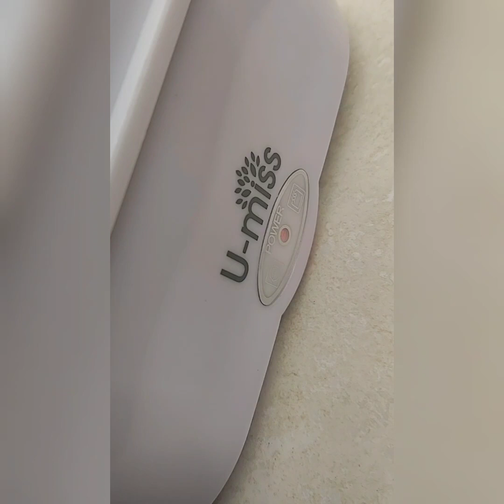UITTBA Painted Pendant Process